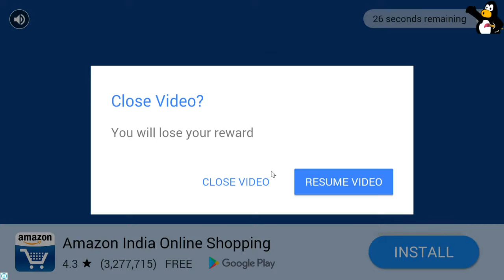Dolphin Show is the latest show Part-2.